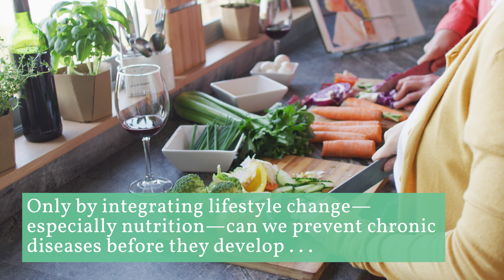Healthcare versus Disease Response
Fad diets thrive on epidemics of chronic disease, and that's exactly what we have on our hands. Despite improved survival and mortality rates, many of the top causes of death are no less prevalent than they were in decades past.

References:
1. Crimmins EM, Beltrán-Sánchez H. Mortality and morbidity trends: is there compression of morbidity?. J Gerontol B Psychol Sci Soc Sci. 2011;66(1):75-86. doi:10.1093/geronb/gbq088
2. IHME, Global Burden of Disease (2024) – with major processing by Our World in Data. “Prevalence rate of cardiovascular diseases” [dataset]. IHME, Global Burden of Disease, “Global Burden of Disease - Prevalence and Incidence” [original data].
3. WHO Mortality Database (2024) – with minor processing by Our World in Data. “Death rate from cardiovascular diseases” [dataset]. WHO Mortality Database, “WHO Mortality Database” [original data].